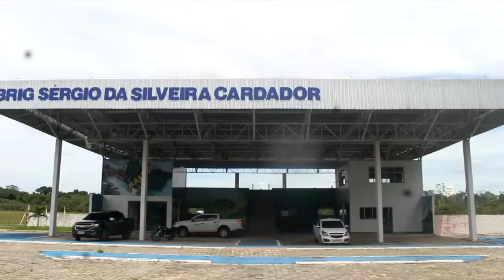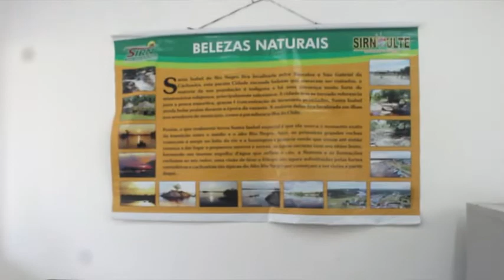Secretaria de Turismo cria ponto de recepção ao turista em Santa Isabel do Rio Negro